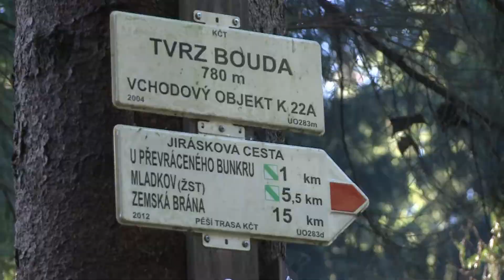Otevření altánu u tvrze Bouda